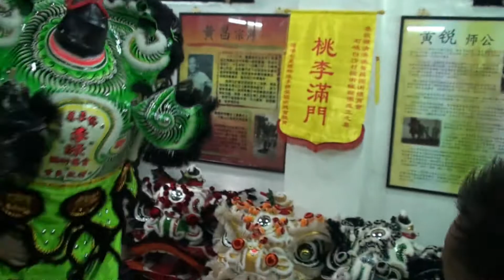禪清港澳黃昌國術體育會清遠分會成立開幕-鴻勝蔡李佛李源國術總會醒獅到賀及採青